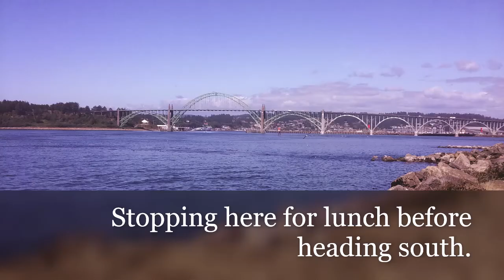Newport, devil's churn, Smelt Salt 804 hike trail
On this episode we headed to Yachats (8-24-18) for truck camping, which was a success  hiking and other adventures. We ended up doing light hiking (walking) for a total of 4.5 miles.